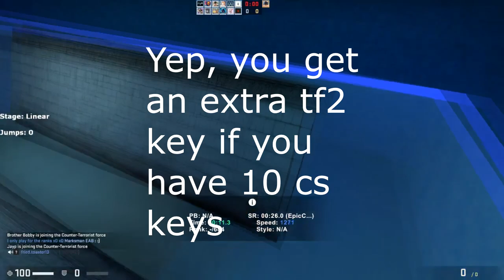CS:GO 2019 TRADING GUIDE | Everything you need to know to profit!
Thanks to the awesome @soldatcs for the incredible thumbnail once again - be sure to check him out if you want something similar! He's a pleasure to work with :)

Decided to make a trading guide because I felt the need to update it since we just got new stickers and we will be getting a new case soon!

//SOCIALS:
SOCIALS\\

//NALO
NALO\\